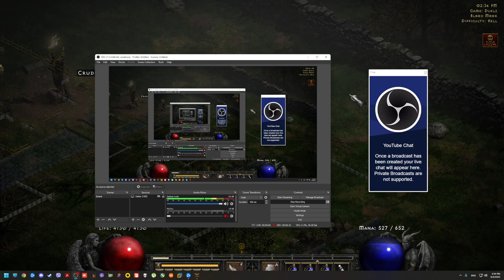25 years of Balance ?! Bow Vs Fist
25 years of Balance ?!